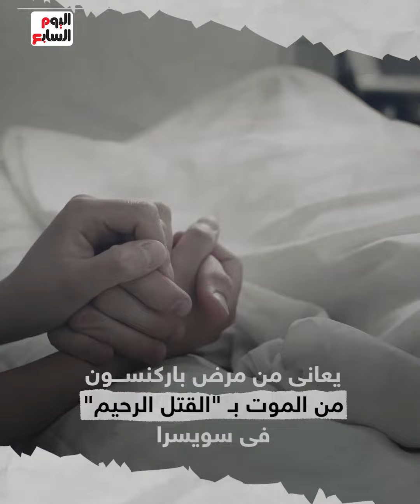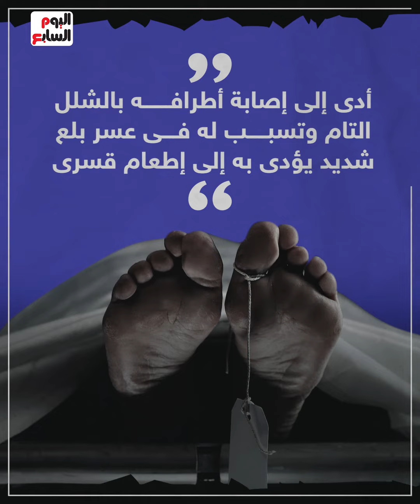"اختيار إنهاء الحياة حق".. إيطالى يلجأ لـ"القتل الرحيم" فى سويسرا